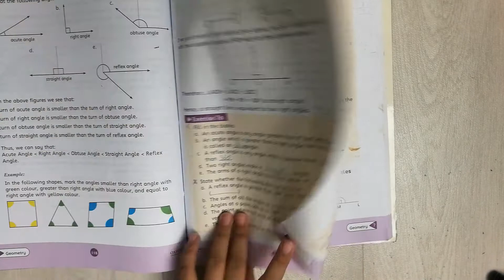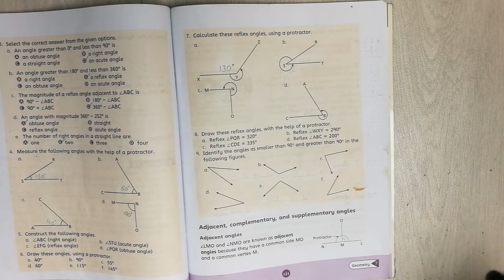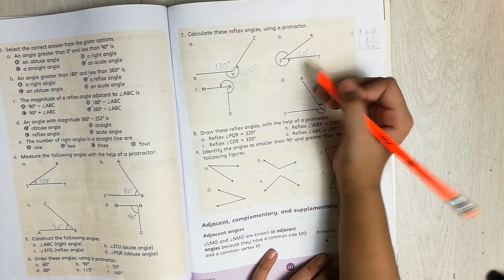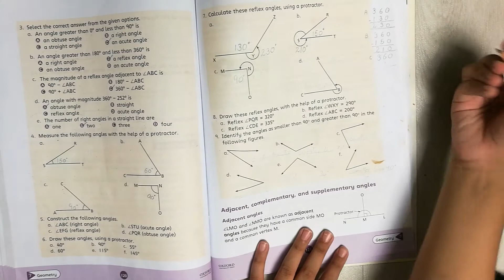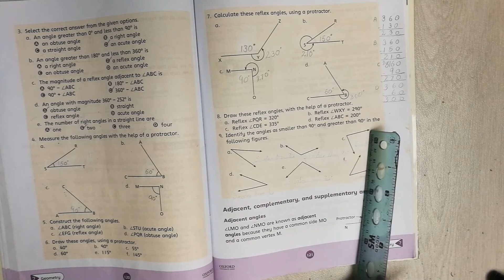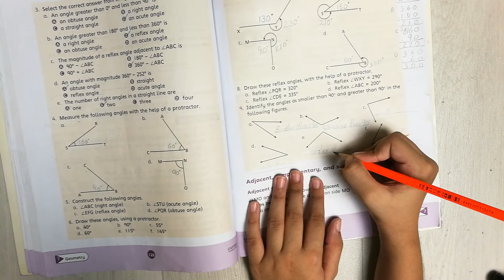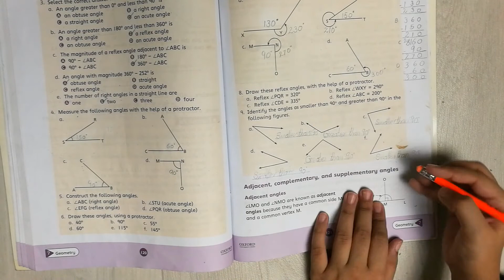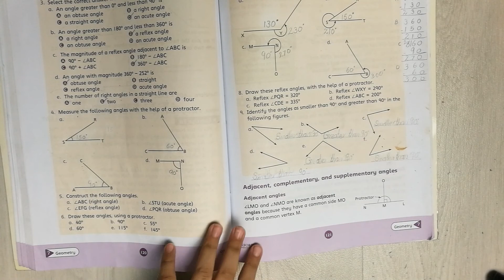Oxford Countdown Book 5 Third Edition - Exercise 7a - Geometry - Question 7 - 9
In this video i am  doing question 7 - 9 from exercise 7a i will do the last question in the coming up videos hope  you like the video please like and subscribe to my channel